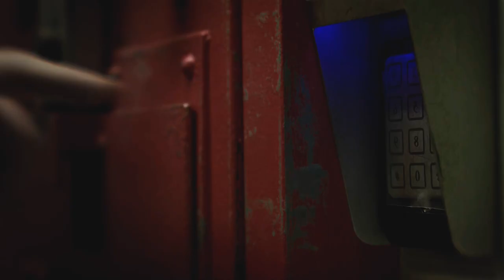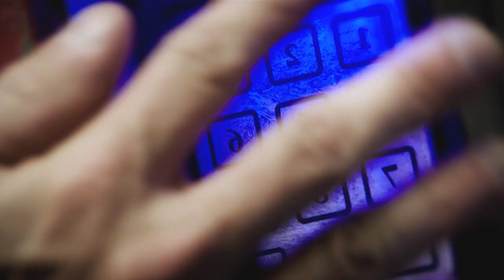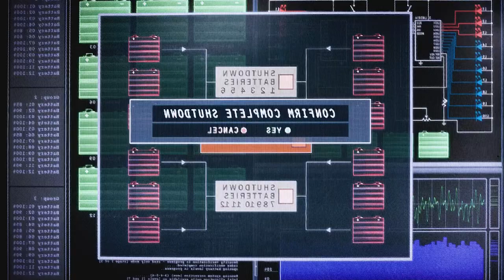【汪哥】史泰龍竟用一張薄膜，成功逃離最森嚴監獄，將所有人耍得團團轉